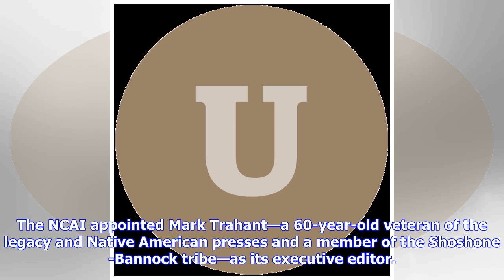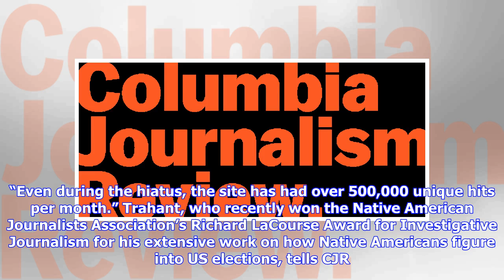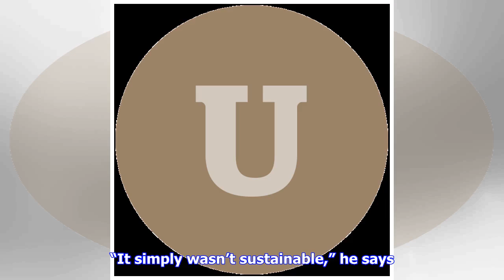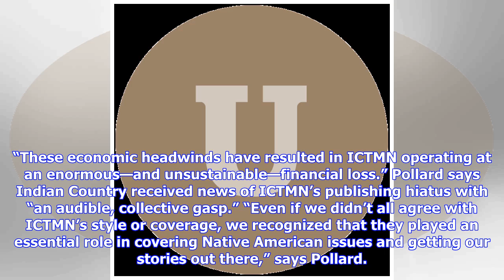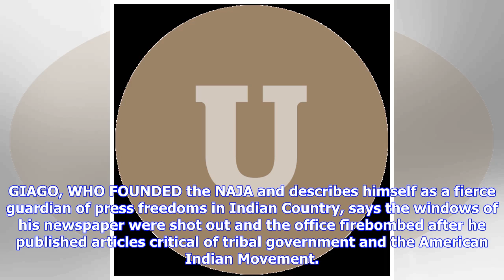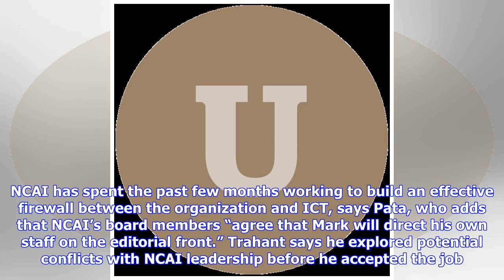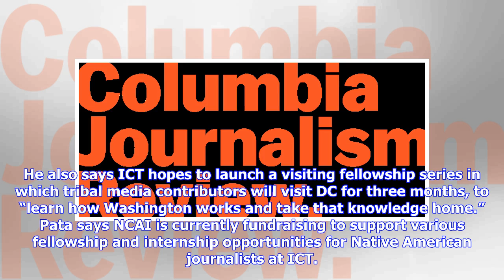Breaking News | Indian Country Today returns. Can it protect its editorial independence?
SCRAPPY AND RESILIENT as the population it covers, a reinvented Indian Country Today recently announced its return after a nine-month hiatus.  The National Congress of American Indians acquired the site (formerly called Indian Country Today Media Network) via donation from the Oneida Nation in February, and restored its original name. The NCAI appointed Mark Trahant—a 60-year-old veteran of the legacy and Native American presses and a member of the Shoshone-Bannock tribe—as its executive editor.